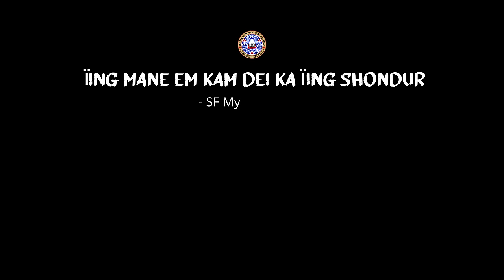ïing Mane Em Kam Dei ïing Shondur Ban Pyni Sarong Sha Ka Pyrthei | Choir JSB Nongum | Synod Nongum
‘ Ïing Mane Em Kam Dei ïing Shondur ’

Composed by : S.F Mylliemngap
Choir: Jingiaseng Samla Balang Presbyterian Nongum.

La rwai ia kane ka choir haka Jingiaseng KJP Synod Sepngi haka Balang Presbyterian Nongum haka sngi u Trai haka jingiaseng kaba Ar sien haka 25th February 2024.

Ia kane ka jingrwai la ioh jingbit naka jingiaseng samla Balang Presbyterian Nongum ban pynmih ha Youtube bad ka jingkhublei ka leit ruh sha u Nongshna iaka Jingrwai u bah S.F Mylliemngap bad ruh iaka GoodNews Tv jong ka KJP Synod Sepngi.